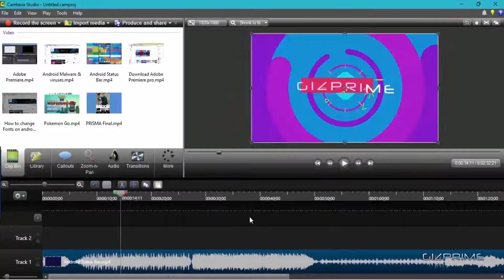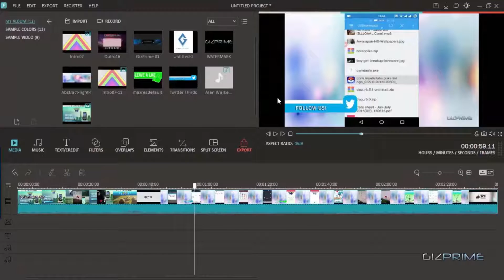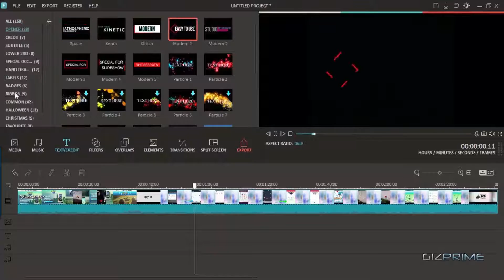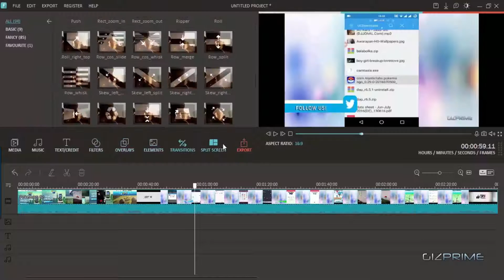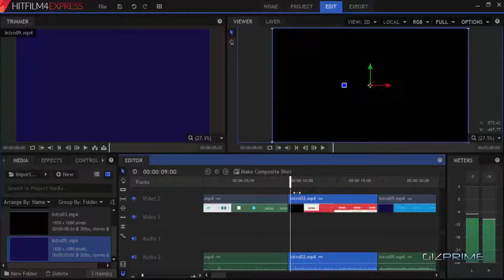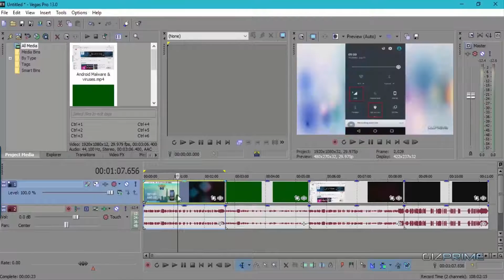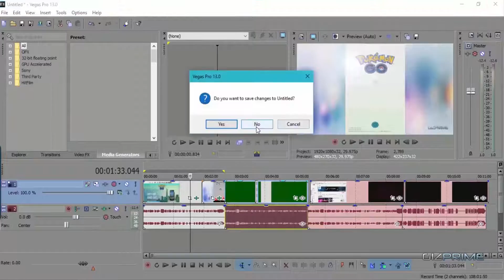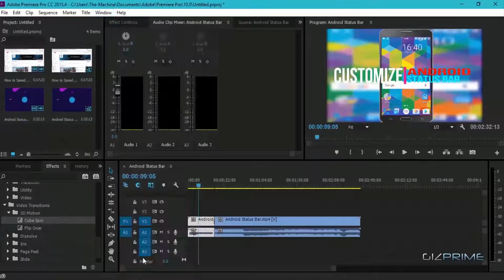Easiest and Best Video Editing Software For PC | (Top 5 of 2016)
Today in this video I show you how to edit your video. I show you best 5 video editing software for YouTube. I show you top 5 video editing software for personal and professional use.You can edit your video easily with this software. first of all I show you beginners level software. after that I show you some professionals level software with this software you can create awesome Video. so watch the video and try it.

5.

2. Stay active on my Channel.

Tip...